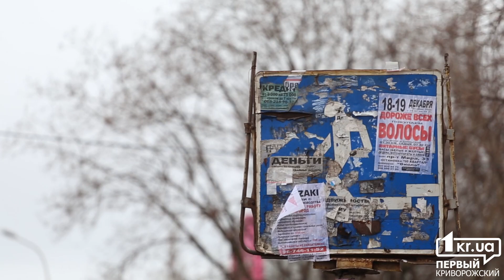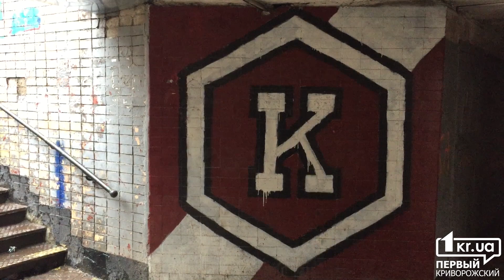Подземка Центрально-городского рынка в Кривом Роге | 1kr.ua